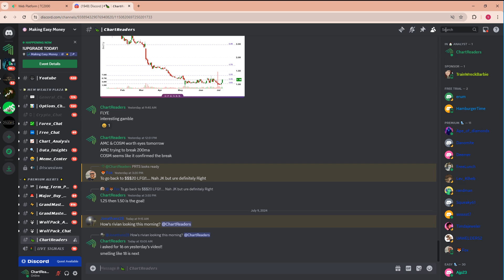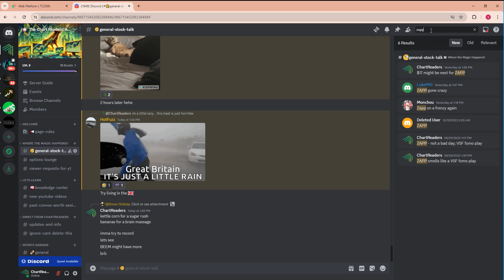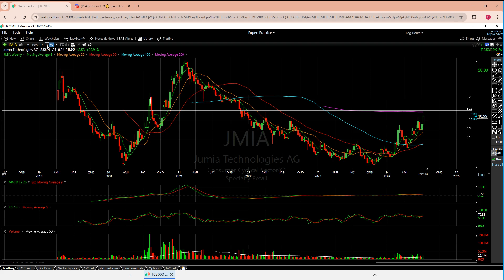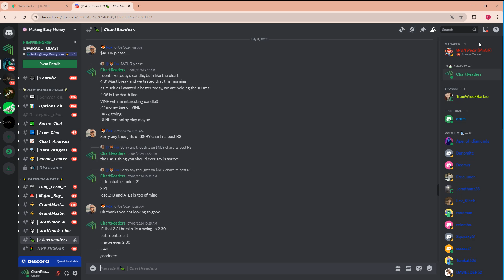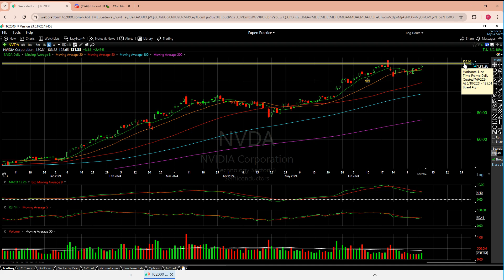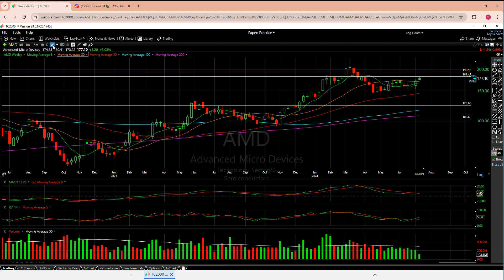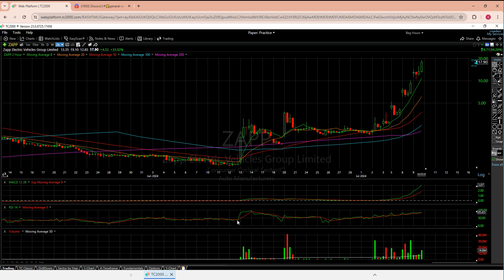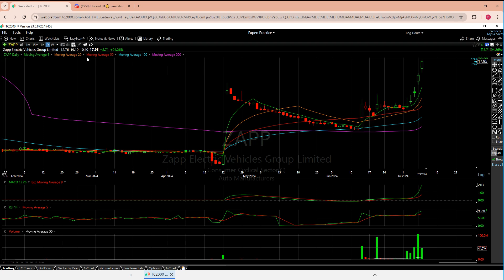RECENT RUNNER Technical Analysis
$JMIA (Jumia Technologies)
Fundamentals: Known as the "Amazon of Africa," Jumia has a strong business story focusing on e-commerce in Africa.
Technical Analysis: Positive MACD, healthy RSI, and strong volume. Targets are around $12.60 and $13.20. Potential for further growth given current technical indicators.

$AMD (Advanced Micro Devices)
Key Observations: AMD has been battling major resistance levels. Currently over several moving averages.
Outlook: Targeting $192.50 as a significant resistance level. Positive MACD and RSI suggest potential for further gains. Keep an eye on Nvidia for market trends.

$ZAPP
Key Observations: High volatility, significant recent gains, RSI above 90 suggests overbought conditions.
Outlook: Watch for potential cooling. Key support levels are at $15, $13, and $8. Potential resistance around $23.
Conclusion: Jumia shows strong potential with solid fundamentals and technicals. AMD is poised for potential breakout if resistance is cleared. ZAPP is highly volatile, with a need for cautious trading.

00:00 Opening Thoughts on JMIA AMD ZAPP
02:13 Introduction for new viewers
02:39 JMIA
10:04 AMD (and a little NVDA)
18:02 ZAPP